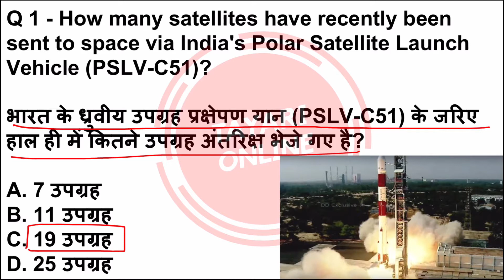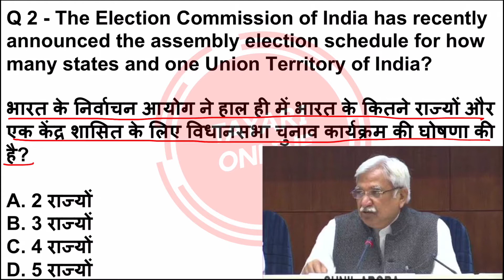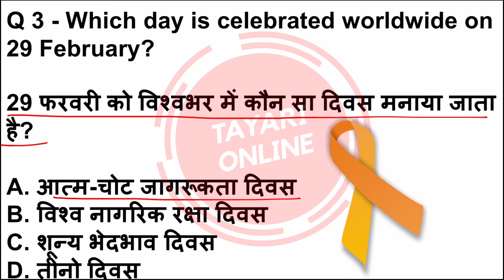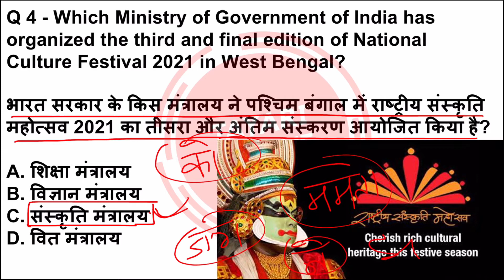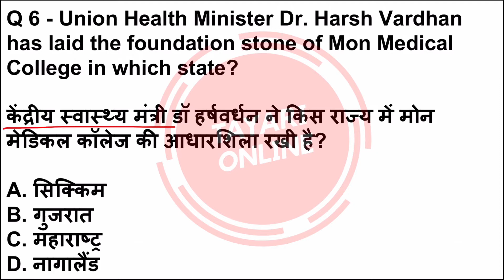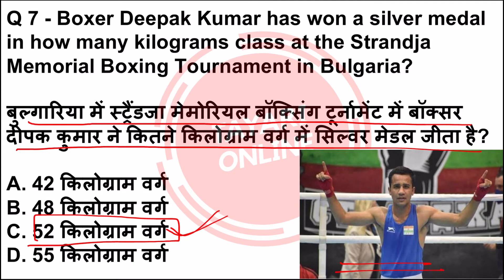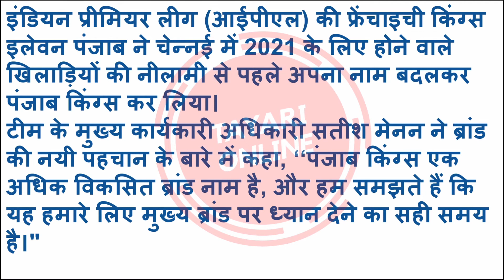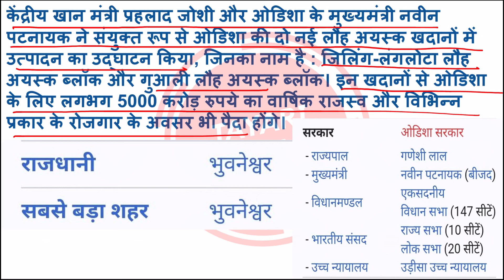2 March 2021 Current Affairs | Daily Current Affairs | Current Affairs In Hindi | CA #63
2 March 2021 Current Affairs | Daily Current Affairs | Current Affairs In Hindi | CA #63

2 March 2021 Current Affairs

Thanks
Tayari Online